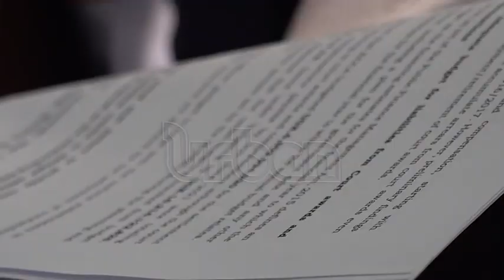KCCA to pay sh360b for contested land in Kisenyi